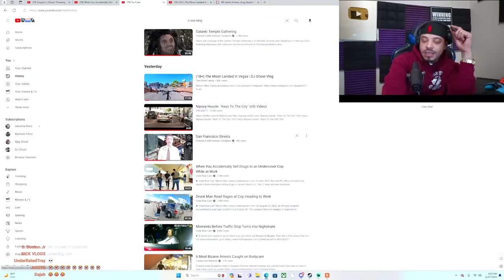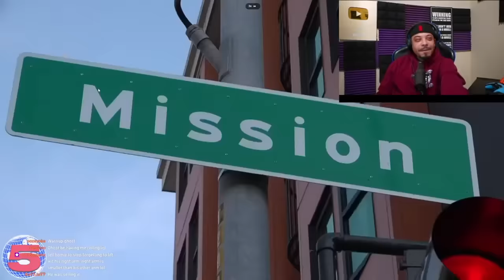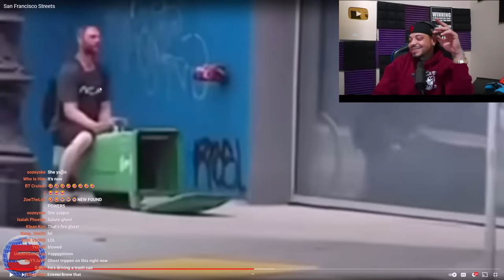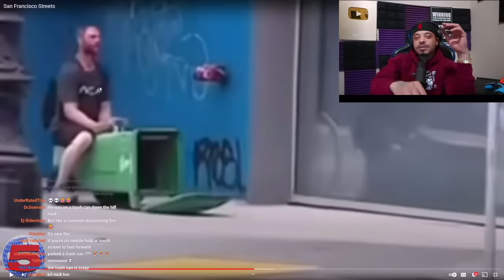Welcome To San Francisco Where You Might Get Robbed | DJ Ghost Reaction